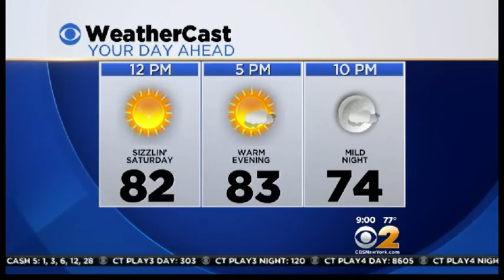The Valerie Fund Walk 2015